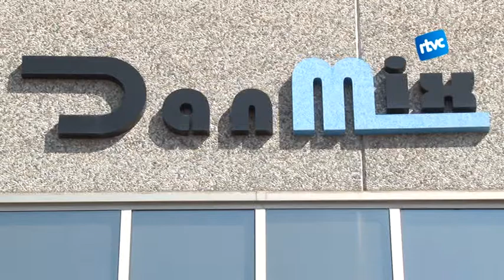Danmix de Cardedeu, present a Alimentària 2014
El proper dilluns s'inaugura Alimentària 2014 a Barcelona. Des de Ràdio Televisió Cardedeu ens hem acostat a Danmix, una empresa dedicada a la distribució de maquinària industrial que tindrà un estand a la cita de la ciutat comtal. Aquesta és la quarta vegada que participen a la fira Alimentària, un esforç que de ben segur els compensa.